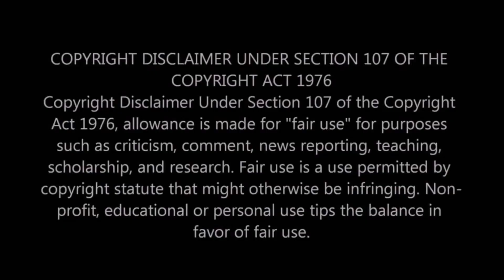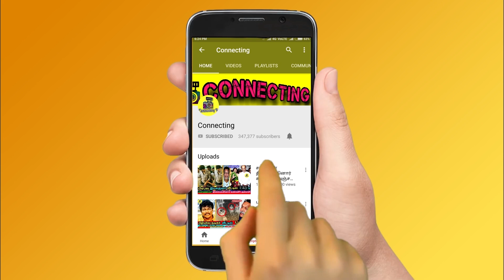Suriya அதிரடி கருத்து Losliya-யை தான் பிடிக்குமா ? Bigg Boss Tamil 3 ! Vijay TV ! Bigg Boss 3 Tamil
Suriya அதிரடி கருத்து Losliya-யை தான் பிடிக்குமா ? Bigg Boss Tamil 3 ! Vijay TV ! Bigg Boss Tamil ! Bigg Boss 3 Tamil | Actor Suriya Reply about Losliya Behaviours in Bigg Boss 3 Tamil | Kavin Fight ! Sakshi & Losliya Fight | Cheran Crying | Sandy & Madhumitha Fight | Cheran & Meera Mithun Fight ! Madhumitha & Sandy Fight | Kavin & Losliya Fight | Kamal Haasan ! Sakshi Aggarwal ! Interview ! Cheran ! Saravanan Fight ! Mugen Rao & Abhirami Fight ! Losliya ! Jangiri Madhumitha ! Saravanan ! Vanitha ! Vanitha Vijayakumar ! Bigg Boss Tamil 3 ! Bigg Boss

Big Twist on Bigg Boss 3 Tamil - Sakshi Love Issue -Sources Said Actor Suriya Reply about Losliya and Kavin Behaviour's on Bigg Boss 3 Tamil

Bigg Boss 3 Tamil - Sources Said Actor Suriya Extends Support to Losliya in Bigg Boss 3 House and Actor Suriya Regularly Noticed Losliya Angry and Kavin Love Issue With Sakshi in Bigg Boss 3 Tamil & Bigg Boss Tamil

Bigg Boss 3 Tamil - Kavin and Sakshi Issue - Sources Said that Actor Suriya Came Live and Reply about Bigg Boss 3 Tamil and Actor Surya Opens Up about Losliya and Kavin Love Behaviour's in Bigg Boss Tamil & Bigg Boss 3 Tamil

Sources Said is Really Actor Suriya's Reaction on Losliya and Reply about Bigg Boss 3 Tamil & Bigg Boss Tamil ?

I Love Bigg Boss 3 Tamil - Sources Said Actor Suriya revealed about Bigg Boss 3 Tamil and Said Losliya is His Favourite and about Kavin and Sakshi in Bigg Boss Tamil & Bigg Boss 3 Tamil

Saravanan , Madhumitha and Sandy Master Got Angry on Kavin and Sakshi Love Issue in Bigg Boss Tamil & Bigg Boss 3 Tamil

Losliya Angry and Breakdown Tears For Sakshi and Kavin Love Issue in Bigg Boss Tamil & Bigg Boss 3 Tamil

Losliya and Sakshi Fights Eachother For Kavin in Letter Task at Bigg Boss Tamil & Bigg Boss 3 Tamil

Bigg Boss Tamil 3 - Kavin Lost His Cool and Exposes Sakshi Real Face and Got Angry to the Housemates in Bigg Boss Tamil & Bigg Boss 3 Tamil

Cheran Emotional Over on Sakshi Crying For Kavin Lies in Bigg Boss Tamil & Bigg Boss 3 Tamil

Sakshi Eliminated From Bigg Boss 3 Tamil on This Week